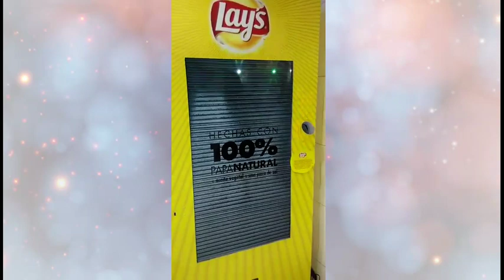New Chips vending machine launched in foreign markets.